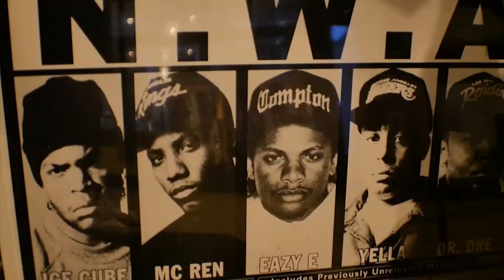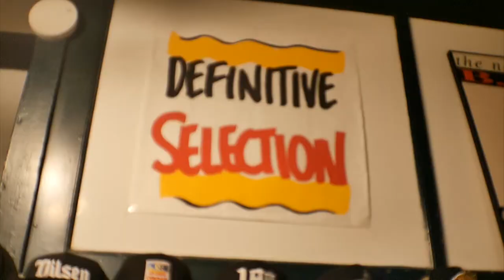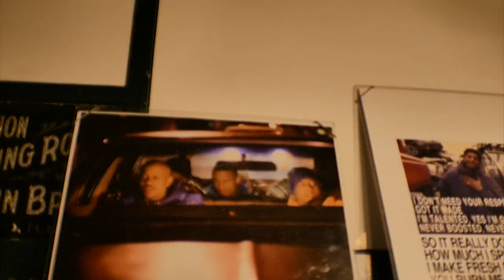TONY SNOW "WHO THA MAN" DIRECTED BY LEVOIA DA VIDEO MONSTER